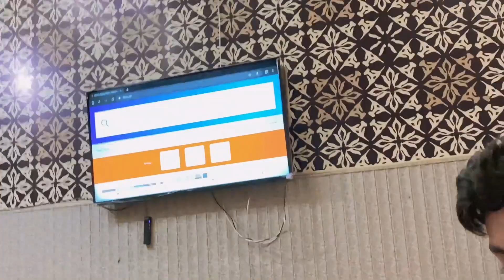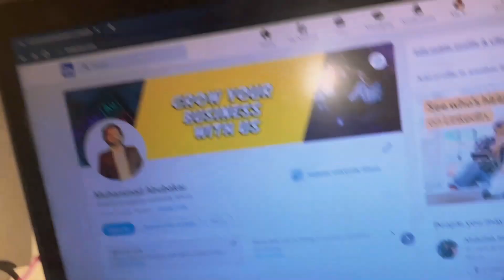Late Hone Par Aj Traffic Signal Ka Bahana Lagaya 😂| Abubakar Zahid Official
In this video you will see how I can handle my institute teacher to tell him am late because in traffic signal but main thing is in our city no traffic signal anywhere but am telling him .

I Watched Some people to doing daily vlogging like maaz safdar vlogs and ducky bhai and sistrology and op baba vlogs mrjayplays these are my favorite youtuber so am inspire all these youtuber so I will decide to doing daily vlogging .